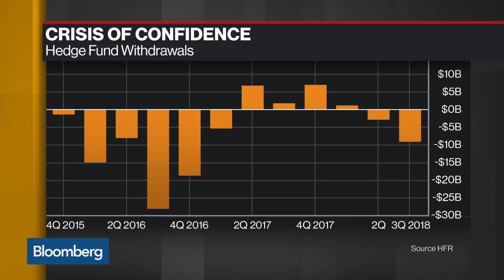Hedge Fund Managers Face Reckoning After Worst Month Since 2011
Nov.09 -- After beleaguered hedge fund managers had their worst month in seven years, many are bracing for an industry D-Day: Nov. 15. That’s the deadline for investors to put managers on notice to get some -- or all -- of their money at year end. Bloomberg's Vincent Cignarella and Bloomberg Opinion columnist Brooke Sutherland speak on "Bloomberg Daybreak: Americas."